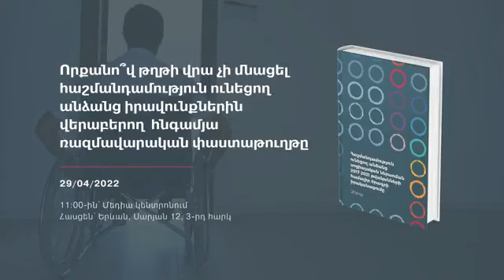Որքանո՞վ թղթի վրա չի մնացել հաշմանդամություն ունեցողների իրավունքների վերաբերյալ փաստաթուղթը